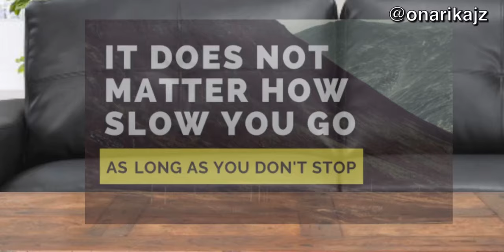Labi-Labi Babi (Part 2)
Kesinambungan dari labi-labi babi part 1